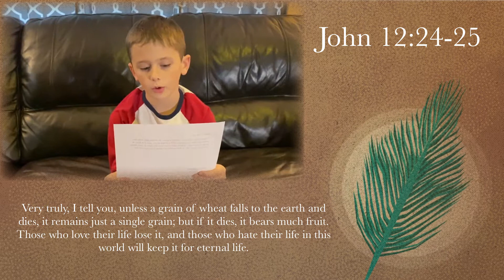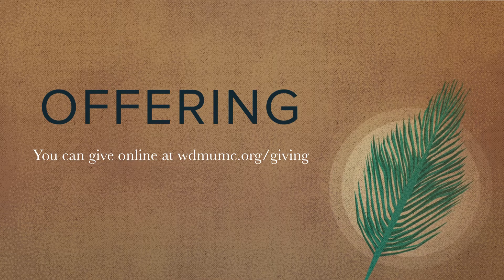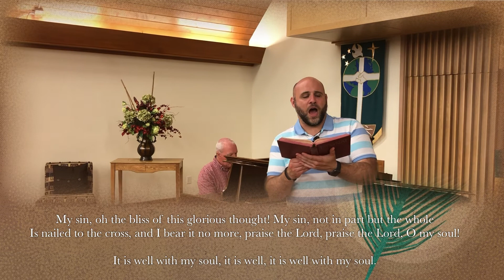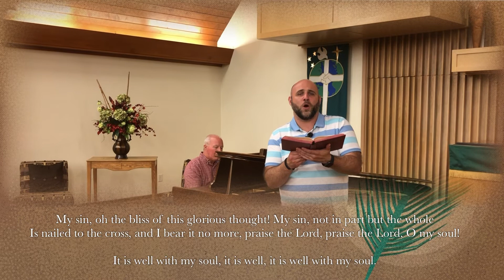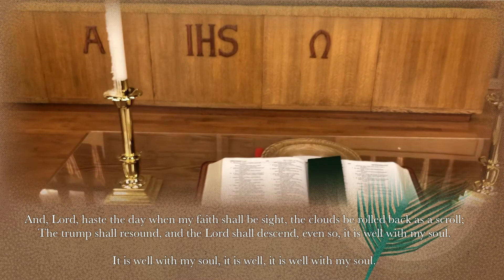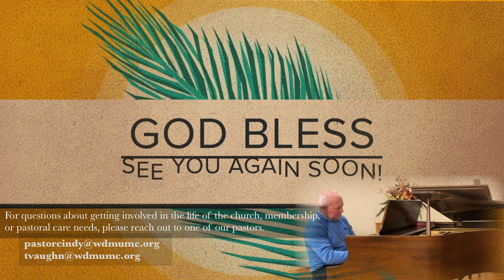Palm Sunday Worship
Holy Week kicks off with Jesus' entrance into Jerusalem on Palm Sunday.